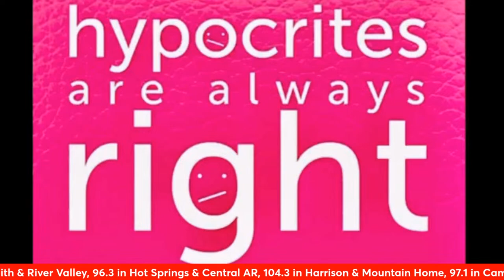WATCH: The Morning Rush on who will be the next Arkansas head BKB coach